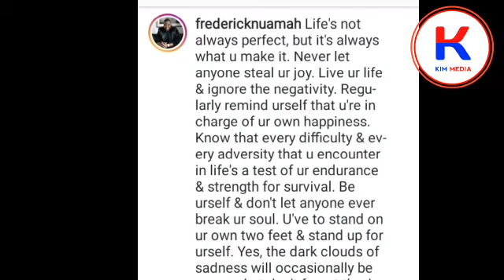DARK STALLION Asibitisha kuachana na ZARI/Amuandikia Ujumbe Mzito/Zari Ajibu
PENZI LA ZARITHEBOSSLADY NA DARK LIMEFIKA MWISHO 🔥

TAZAMA MPAKA MWISHO
ULIPOTUPOOOOOOOOO